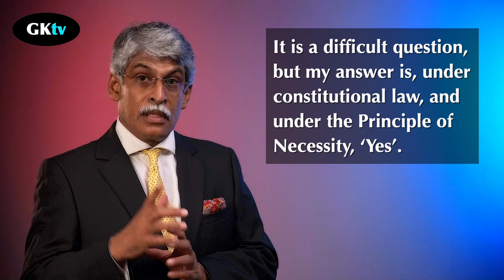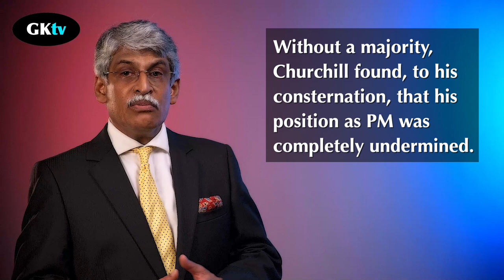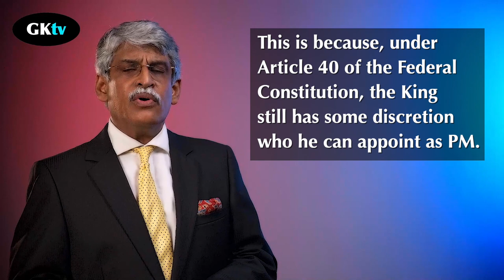If the 9th Malaysian Prime Minister fails, what can the King do?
If the 9th Malaysian PM fails, what can the King do?

Can the King appoint a Minority Government which is without a majority?

My answer is, under the Principle of Necessity,  ‘Yes’.

[1] What will happen if Ismail Sabri is not able to form a cabinet?

He has to fall back on a minority government from a block of opposition MPs.

If he can cobble such a government, he may still survive.

There are several examples where such governments have been formed – without resorting to another ‘Emergency’.

[2] Look at a series of  a ‘lack of majority’ cases.

Typically this happens when, after an election, no party emerges with majority control.

A good example was when  the Second World had ended, in 1945, and Clement Attlee withdrew his support from the War Cabinet.

The monarch gave Churchill several days to form a minority government. The condition that the King imposed upon Churchill was that he should hold an election as soon as possible. Churchill did. And  lost.

[3] The position in Malaysia
An election is not currently possible in Malaysia because of the pandemic.

[4]. The PM has no choice but to form a workable coalition.

This he may get from his colleagues in the Perikatan Nasional, or PM Ismail may choose to work with Opposition MPs.

Although that is ‘the unthinkable’, that is the only way out for Ismail Sabri. All he needs to do is to walk into the opposition camp with just over 23 MPs.  He may ask them to be part of his Cabinet. Yet, when he does that, the Opposition camp may keep him, but dethrone him. If that happens, someone from the current opposition may wish to be appointed as PM.

[5]. Examples of a minority government in other countries

Take the United Kingdom, which has a close relationship to the Malaysian constitutional monarchy.

In 1923, the Conservative Party, led by Stanley Baldwin, lost its majority at the general election.

It could not form a coalition. Baldwin gave us the King's speech in January 1924. After the Monarch’s speech, in the traditional vote that followed, he lost. And he resigned.

Ramsay MacDonald then took office. He was from the Labour Party. It was a minority government. That lasted until October 1924.

In 1974, again, the Conservative party lost its majority. Edward Heath remained as caretaker PM. He tried his level best to form a coalition, but failed.

A general election was then held on a Thursday.  Despite the election, by Monday, Heath had failed to form a coalition. He had to resign as PM. A second general election was held in 1974.

Labour returned with the wafer-thin majority of three MPs. In order to survive desertions, the Labour government had to enlist the support of the Liberal party. That government was called the ‘Lib-Lab Pact'. That lasted until May 1978.

Again, in the year 2010, the election produced a hung parliament. The Labour government stood in as the Caretaker Government,  until a coalition government was formed between the Conservatives and Liberal Democrats on 12 May 2010.

In 2017, the Conservative Party again lost its majority. It then entered into a Supply and Confidence Agreement with the Democratic Unionist Party.

[6] Eventually it falls to the King to make a constitutional decision

These examples show that had the King had the opportunity to ask the Opposition to form a minority government, pending the next election.

However, this option was thwarted by Ismail Sabri. He turned up with the wafer-thin majority of 114. So he was appointed as PM on 20 August 2021.

After five days, no Cabinet has been named.  This is not a good sign.

[7] The days ahead are uncertain and dark

Certainly, the days ahead will be filled with uncertainty.

Unless Ismail Sabri is able to hold his coalition members together, it looks like we are all headed into deep waters.

At that point, should Malaysia’s 9th PM be forced to resign, the King may be forced to form a Minority Government.

[8]. Can the King do it?

Yes, he can, under the Doctrine of Necessity.

Again, historical examples show that the King can validly use this ‘last-resort method’.

This is because under Art. 40 of the Constitution, the King still has some discretion who he can appoint as PM.

[2], under Art. 43(2)(a) the King only needs to appoint a PM who is ‘likely to command the confidence of a majority of MPs’.

The PM Candidate need not be one someone who ‘in fact commands the majority just now’. These two provisions grant the King some discretion.

[9].  This brings us to the question: Should the way Malaysia selects a PM, be changed? That is for another day.

GRATITUDE:
I thank the Japanese artist, En. Samad Hassan, Miss KN Geetha, Mr. JD Prabh Sing,  Mr GS Saran & Miss RC Nevina.

MUSIC
Dark Guitar Background           D52HLNZ AudioZen
Licensee:                                     A Samad Hassan
Registered Project Name:         GKtv Law
License Date:                             April 5th, 2021